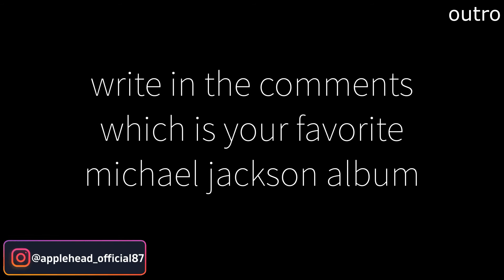My Top 10 Favorite Michael Jackson Albums